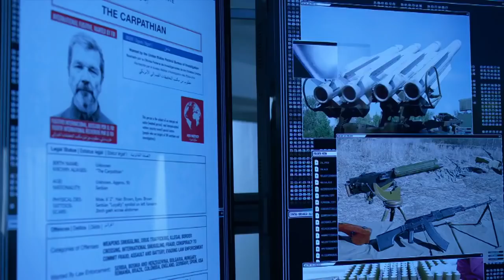Blindspot 4x04 Sneak Peek "Sous-Vide" (HD) Season 4 Episode 4 Sneak Peek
Blindspot 4x04 "Sous-Vide" Season 4 Episode 4 Sneak Peek - A tattoo puts the team in danger when a deadly disease is released inside the FBI. Starring Sullivan Stapleton as Kurt Weller, Jaimie Alexander as Jane Doe, Rob Brown as Edgar Reade, Audrey Esparza as Tasha Zapata, Ashley Johnson as Patterson and Ennis Esmer as Rich DotCom.

Blindspot 4x04 Sneak Peek/Preview "Sous-Vide"
Blindspot Season 4 Episode 4 Sneak Peek
Blindspot 4x04 Sneak Peek "Sous-Vide" (HD)

» Watch Blindspot Fridays at 8:00pm/7c on NBC
» Starring: Jaimie Alexander, Sullivan Stapleton, Ashley Johnson